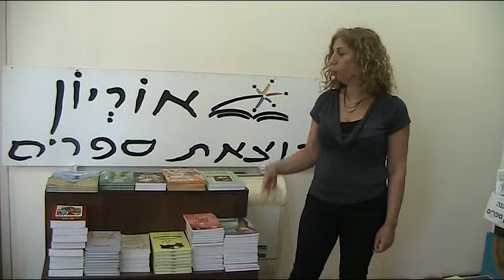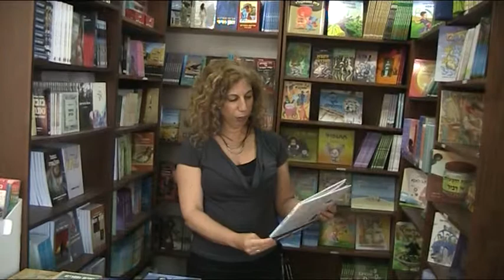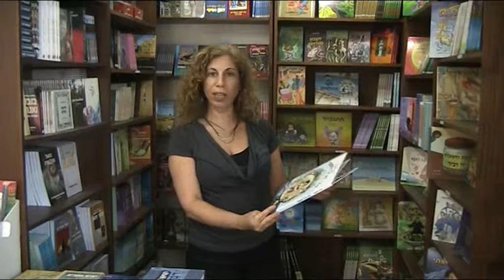אורלי לוי הוצאת אוריון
אורלי לוי בעלים ומייסדת של הוצאת הספרים אוריון מספרת ומסבירה על הוצאת הספרים אוריון